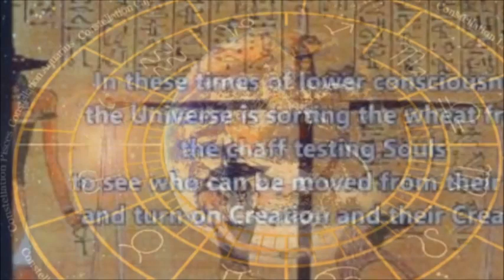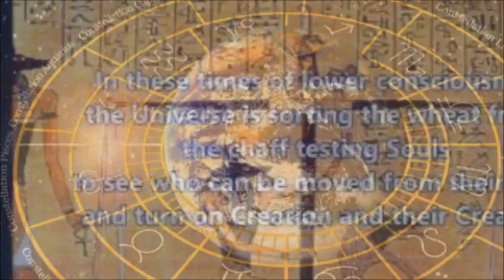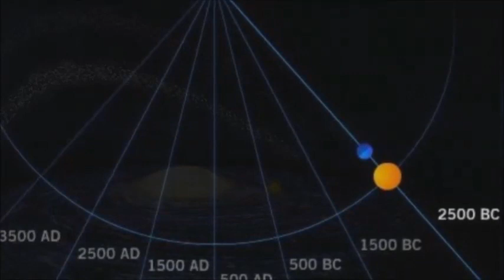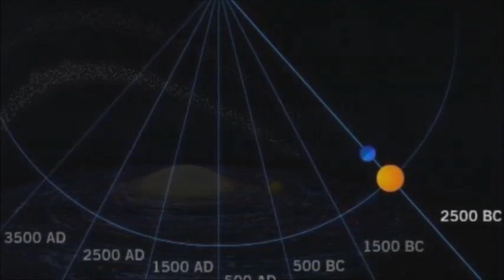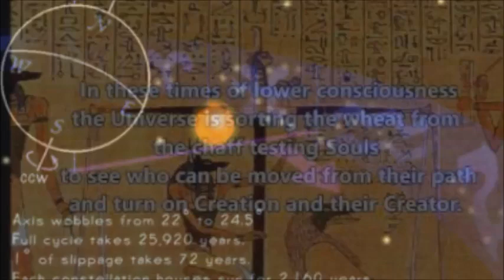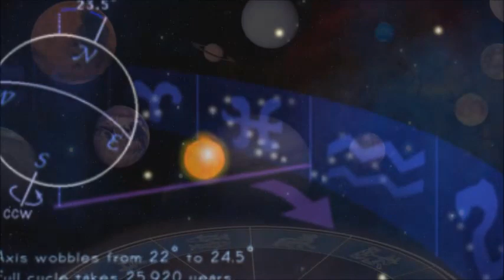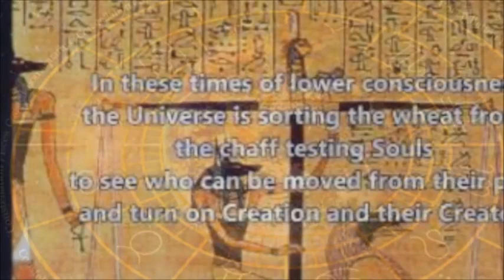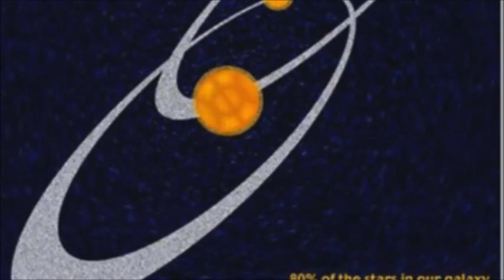Cycle of The Ages - Walter Cruttenden on The justBernard Show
The Great Year, is the term that some ancient civilizations use to describe the slow procession of the equinox through the twelve houses of the ancient zodiac, a period that takes about 24,000 years. Different cultures refer to this cycle by different names including: the Platonic year, Perfect year, Yuga cycle, Ages of Man or just the equinoctial cycle, but one thing is clear, it was known to virtually every ancient culture throughout the globe.

WALTER CRUTTENDEN is an amateur theoretical archaeo-astronomer and author of the binary theory of precession. As Executive Director of the Binary Research Institute he researches the celestial mechanics of the precession of the equinox, as well as myth and folklore related to this phenomenon. He is the writer-producer of The Great Year, a PBS broadcast documentary film (narrated by James Earl Jones) that explores evidence of astronomical cycles of time known to cultures throughout the ancient world.

Most recently Cruttenden wrote Lost Star of Myth and Time, a book that provides an alternative view of history based on the solar system’s motion through space. It is his belief that the myth and folklore depicting a repeating cycle of Golden Ages and Dark Ages may have a basis in fact, due to the alternating stellar forces that affect Earth as our solar system moves in a 24,000-year binary (dual star) orbit.

THE SEARCH FOR THE BINARY STAR
Cruttenden frequently speaks to groups about the ancient mystery of the precession of the equinox. His talks explain how cutting edge scientific evidence challenges the current theory of precession. Due to the work of Cruttenden and others, interest in ancient knowledge and solar system theory is on the rise as more people become aware of the importance of our present Age and the potential it holds for humankind. Cruttenden founded the Galileo Awards to further stimulate research and interest in precession and help in the search for our Sun’s binary companion. Cruttenden was featured on several television and radio programs, including CNBC, CNFN, KOCE. Recently he has given talks at the Self-Realization Fellowship in Los Angeles, East-West Bookstore in Palo Alto, University of Virginia, University of Arizona, University of California at San Diego, Newport Film Festival and the Society for Scientific Exploration.

In 2004, Cruttenden founded and appeared at the Conference on Precession and Ancient Knowledge (CPAK) in Vancouver, BC, Canada along with other authors and researchers: John Major Jenkins, John N. Harris, Karl-Heinz Homann & Uwe Homann. He sponsored and participated in the Second Annual CPAK conference in Sedona, Arizona in November, 2005 which included as speakers Graham Hancock, the author of Fingerprints of the Gods, geologist and author Robert Schoch, known for his work redating the Great Sphinx in Egypt, John Major Jenkins, author of Maya Cosmogenesis, and several other experts on ancient cultures.

Listen to The justBernard Show LIVE on Tuesdays at 2PM ET

These programs are made possible with the assistance of your generosity. Thank you.